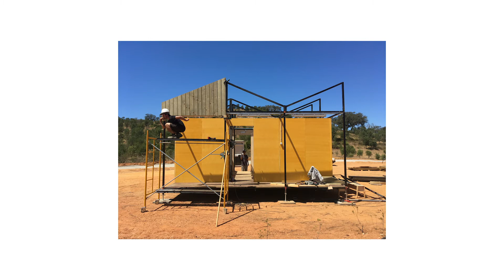Colectivo Warehouse's Participatory and Collaborative Architecture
Ruben Teodoro from Colectivo Warehouse talks about their participatory architecture practice and focus on horizontal learning. In such collaborative action, an architect's role is a mediator who manages expectations, is transparent with the whole process, and wears many hats in effort to become closer with each stakeholder, all to ensure a cohesive, successful result.

the design story is a weblog for cutting-edge news and development in architecture and design, and a curated shop of design products. our mission is to bring you a carefully edited selection of the best, sustainable, and innovative architecture design and interior projects and news from around the world.